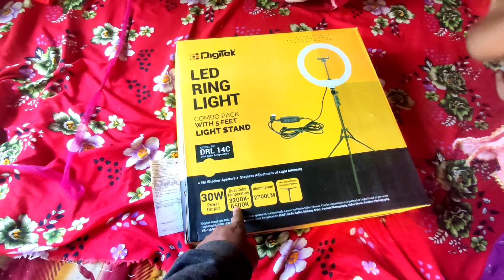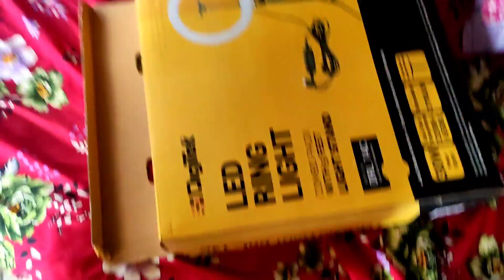আমাদের aniversary তে পূর্ণিমা কে ছোট্ট একটা gift দিলাম ♥️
Korno k blog.
কারণ আপনাদের একটু support আমাকে video বানানোর জন্য অনেক অনেক মোটিভেট করবে। তো guys বেশি দেরি না করে এই ছোট্ট ভাইটিকে support করে তার পাশে থেকো।